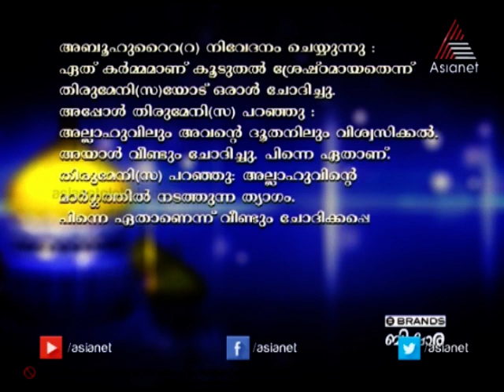Ramadan Bishara 11 05-07-14